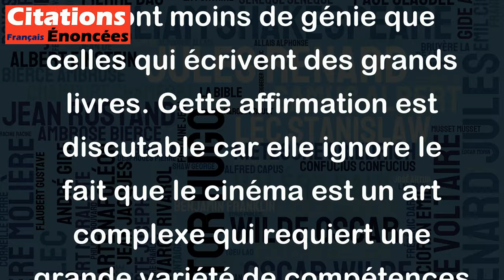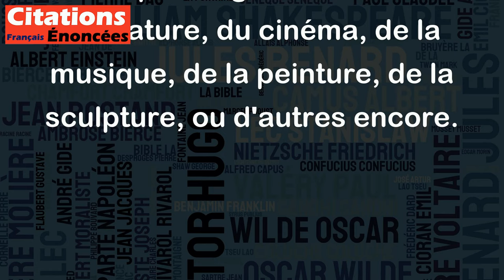Si on a du génie, on ne fait pas de cinéma, on écrit un grand livre. - Michel Audiard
Cette citation de Michel Audiard reflète une vision quelque peu réductrice et limitative de la créativité artistique. Elle suggère que le cinéma ne peut pas être considéré comme un art à part entière, réservé aux personnes qui ont moins de génie que celles qui écrivent des grands livres. Cette affirmation est discutable car elle ignore le fait que le cinéma est un art complexe qui requiert une grande variété de compétences et de talents, allant de la direction d'acteurs à la composition musicale en passant par la création d'images et d'effets spéciaux.
De plus, cette citation pose la question de la hiérarchisation des arts en fonction de leur prestige social, ce qui est une notion subjective et arbitraire. En effet, qui peut prétendre mesurer la qualité artistique d'une œuvre, et dire qu'un livre est supérieur à un film, ou vice versa ?
En fin de compte, chaque art a ses propres caractéristiques, contraintes et possibilités, et chaque créateur est libre de choisir le mode d'expression qui correspond le mieux à sa vision artistique. Le génie peut s'exprimer dans de nombreuses formes d'art, qu'il s'agisse de la littérature, du cinéma, de la musique, de la peinture, de la sculpture, ou d'autres encore.